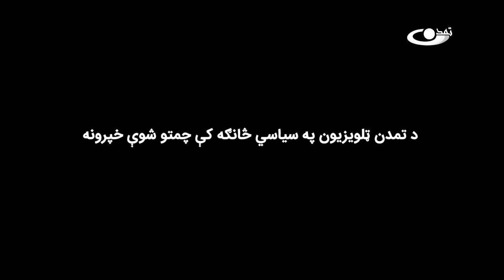په افغانستان کې موخه ایز بریدونه ــ اونیزه _ 1402/09/17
د دې اونۍ پیل مو ځانگړی کړی په هرات ولایت کې موخه ایزو وژنو ته.  له هغې وروسته به د پاکستاني طالبانو شنډولو لپاره د افغانستان د همکارۍ په اړه د پاکستان ادعا وڅېړو. په دوام سره به د غزې جگړې په اړه یوشمیر موضوعات درته وړاندې شي او په ټوله کې به د چین پر وړاندې د امریکا پوځي گامونه هم د دې اونۍ، د اونیزې خپرونې برخه وي.

په اونیزه خپرونه کې د هرې اونۍ په پای کې د افغانستان، سیمې او نړۍ مهمې سیاسي پېښې څېړل کېږي.